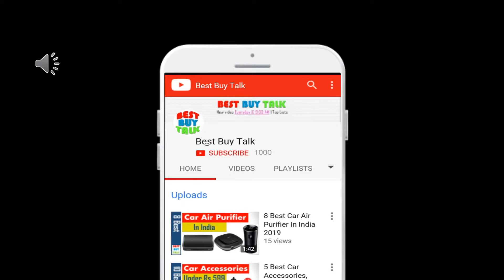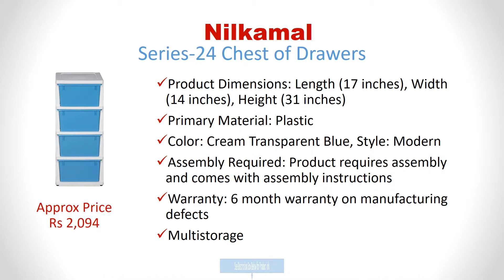✅7 Best Modular Drawers for Storage in India 2024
✅Buy on Amazon👇👇
1. Joyful Studio 4 XLPlastic Modular Drawer

2. Nilkamal Series-24 Chest of Drawers

3. Aristo Houseware Plastic 4-Drawer Rack

4. PARTEET Multipurpose Modular Four Drawer

5. Joyful Studio Plastic Modular Drawer System

6. Nakoda Fusion Plastic Modular Drawer System

7. Aristo Multipurpose 3 Drawer Plastic Modular Chest Storage
7 Best Modular Drawers for Storage in India 2024

Which is the Best Modular Drawers ?
What is the best Modular Drawers in India ?
Which are the best Plastic Modular Drawer in India ?
best Plastic Modular Drawer company in india
What is the best Plastic Modular Drawer in India under 2000 ?
top Modular Drawer in india 2024
best Modular Drawer in india 2024 under 1500
best Modular Drawer in india 2024
Which is the best Modular Drawer within the range of Rs 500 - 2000 ?
What is the best plastic drawers brands in India ?
Which is the best Kitchen Drawers available in India for a budget of Rs 1500?
What are the best plastic drawers Brand in India ?
Which is the best Indian plastic drawers Brands ?
Which brand has the best plastic drawers in India ?
What are the best options to buy kitchen vegetable drawers ?
Which Modular Drawer is best ?
What Modular Drawer brands are available in India ?
best Modular Drawer in india 2024 with price
Which is the Modular Drawer for purchase in India ?
storage Drawers for office
best kids assembling storage drawers
What factors should be kept in mind while purchasing ?
What should you look for when buying a plastic storage Modular Drawer ?
Which plastic storage Modular Drawer brand is the best in India ?